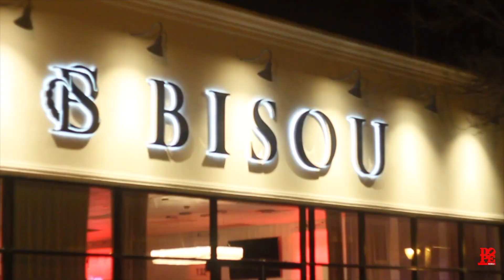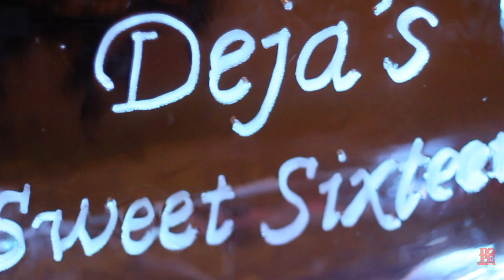Deja's "Beauty & The Beast" Sweet 16 at BISOU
DEJA's "Beauty & The Beast" themed Sweet 16.

Venue: BISOU Event Space
Decor: BISOU Super Team